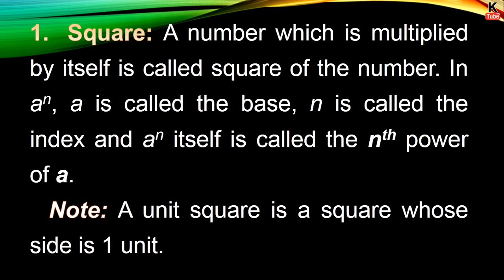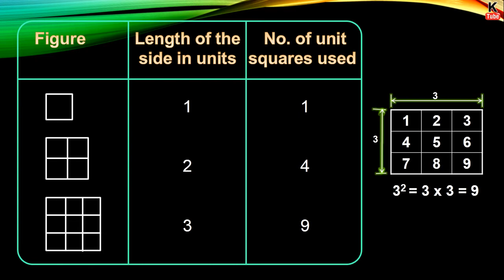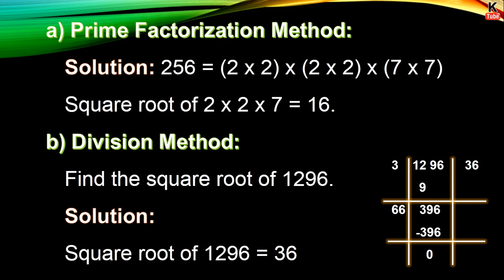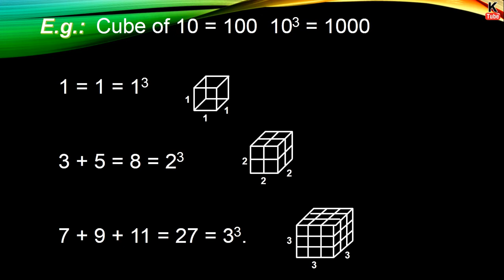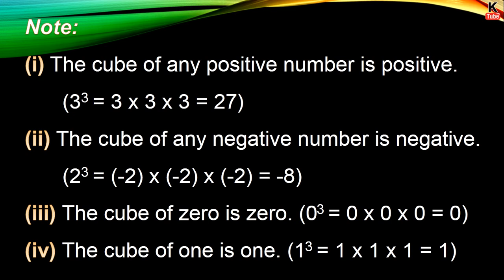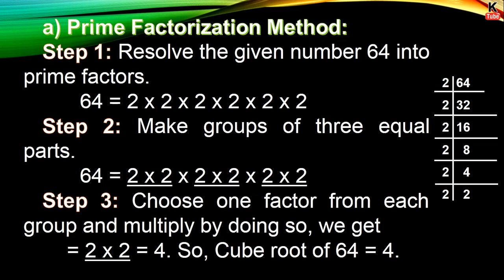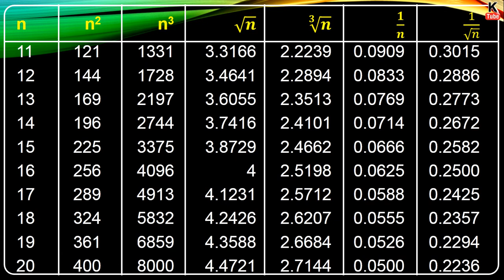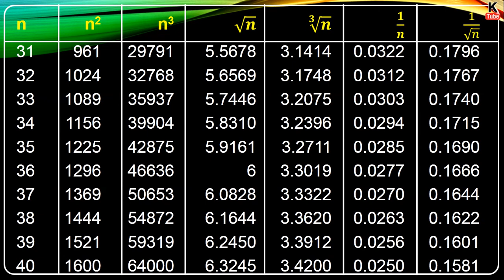Square and Cube || It's Roots || Mathematics Formulas || Lower to Higher Level